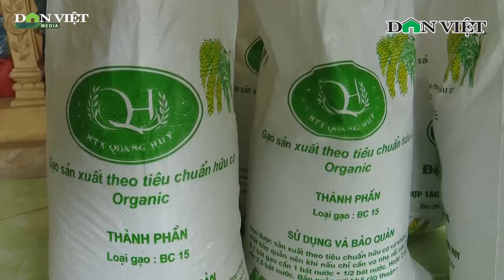Thời sự sáng 9/11: Lí do tòa hoãn xử vụ phóng viên kiện Chánh thanh tra Sở TT&TT TP Cần Thơ| Báo DV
Báo Dân Việt | Bản tin thời sự sáng 9/11 có những thông tin đáng chú ý:
+ Lí do tòa hoãn xử vụ phóng viên kiện Chánh thanh tra Sở TT&TT TP Cần Thơ
+ Bắt nhóm côn đồ 10X ở Huế dùng dao kiếm giải quyết mâu thuẫn khiến 1 người nhập viện
+ Sơn La: Sản xuất hữu cơ nâng tầm thương hiệu gạo Phù Yên

Mời quý vị và các bạn xem thêm: Thủ tướng Phạm Minh Chính bắt đầu chuyến thăm chính thức Campuchia